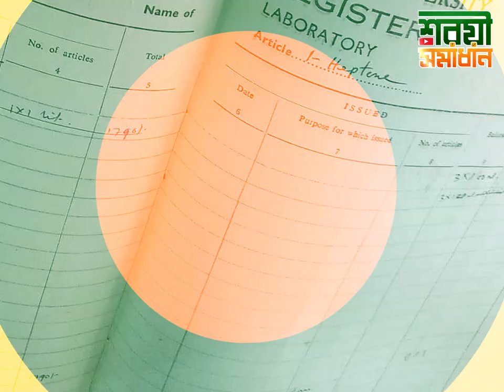জাহাঙ্গীরনগর বিশ্ববিদ্যলয়ের নাম থেকে মুসলিম শব্দ বাদ দেয়া সম্পর্কে যা বললেন শায়খ আহমাদুল্লাহ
জাহাঙ্গীরনগর বিশ্ববিদ্যলয়ের নাম থেকে মুসলিম শব্দ বাদ দেয়া সম্পর্কে যা বললেন শায়খ আহমাদুল্লাহ new waz II waj II Sheikh ahmadullah